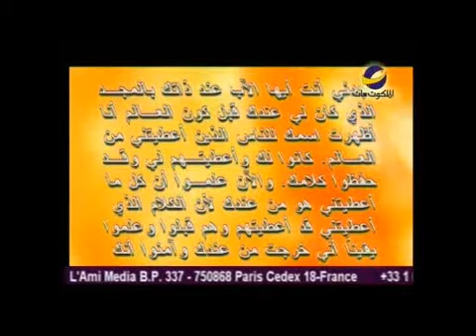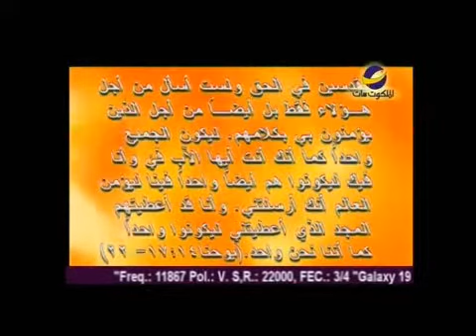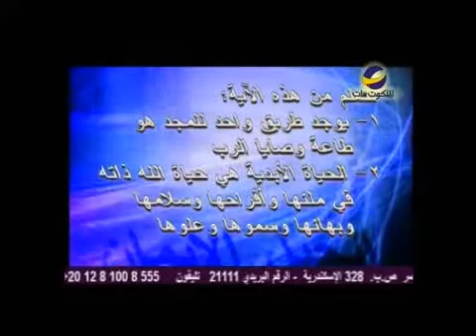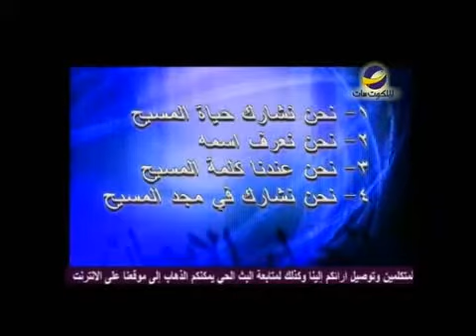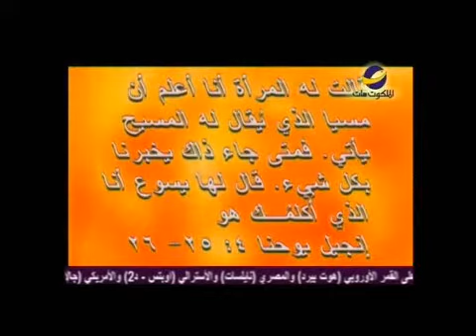إنجيل الإيمان"صلاة رئيس الكهنة"نزار شاهين حلقة19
(حلقة رقم 19)
ما هي أعظم صلاة ذكرت في الكتاب المقدس ؟
ومن صلى هذه الصلاة ؟
هذا ما سيحدثنا عنه " نزار شاهين" في هذه الحلقة من برنامج " إنجيل الإيمان"
AMS_LFAN_GOB_0019_NTVARA_ARAST